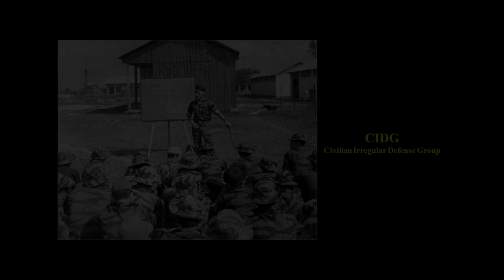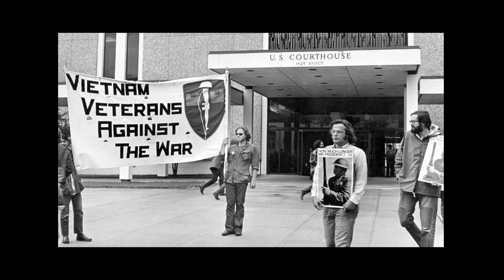A Soldier in the Central Highlands, South Vietnam, 1966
Chuck Shiver served in South Vietnam as an Army forward observer. Several months into his tour, he was severely wounded by enemy mortar fire and evacuated from South Vietnam. In this excerpt from a longer discussion with a class at John Brown University in Arkansas, Mr. Shiver shares memories of South Korean forces in Vietnam and of the Montagnards. He describes the war's impact on on him in the short and long runs. Posted as part of the "War & Life: Discussions with Veterans" project